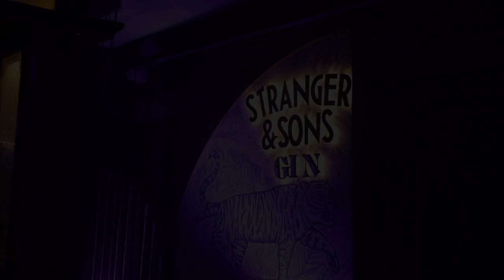Sound Rise | Sacha Sahib - Kanishk Seth Trio | Oct 20, 2022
In collaboration with IF.BE x Stranger & Sons
Video & Editing by Prashant Kuppula